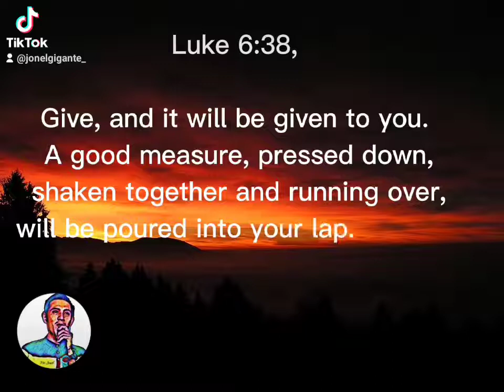LUKE 6:38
daily devotions
audio bible
audio bible verse
bible verse
shorts
short video
short clips
short word
short message
Jedidiah song
Luke 6:38